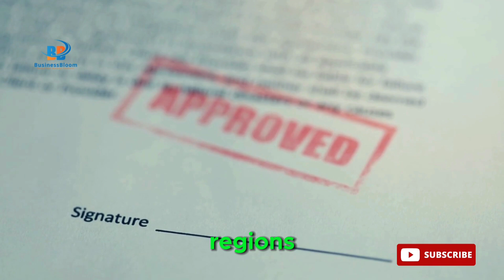Poultry Farming and Alternative Feeds: Thinking Outside the Bag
Poultry farming has been a cornerstone of agriculture for centuries, providing a reliable source of meat and eggs for human consumption. Traditionally, poultry diets have been heavily reliant on conventional feeds, usually composed of grains and other essential nutrients. However, as the world grapples with challenges such as climate change, resource depletion, and rising feed costs, the poultry industry is increasingly exploring alternative feeds. This paradigm shift, often referred to as "Thinking Outside the Bag," is driven by the need for sustainable and cost-effective solutions that do not compromise the health and productivity of poultry flocks.

A Comprehensive Guide to Sustainable Backyard Chicken Farming by GreenProfitCultivate